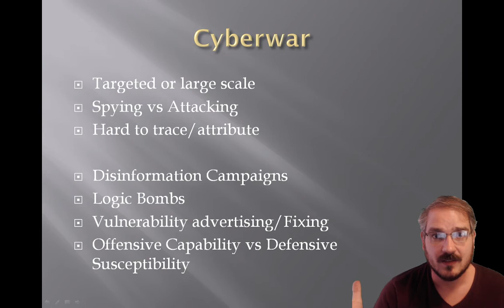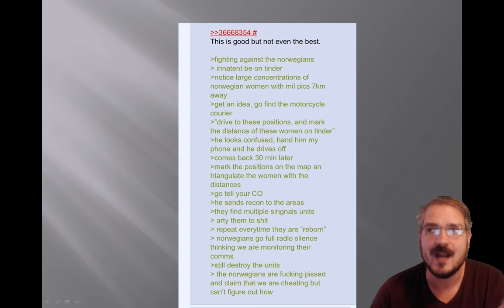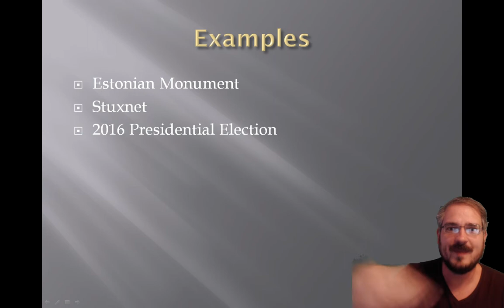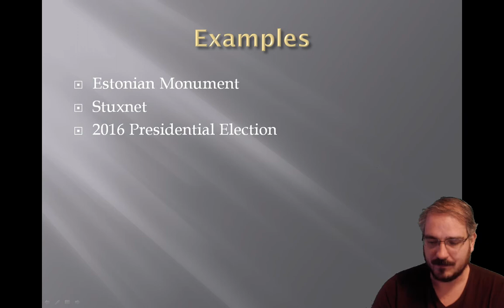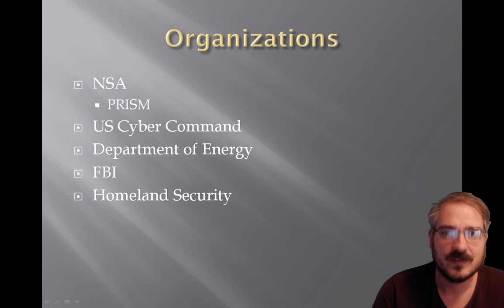Cybercrime, 10.2: Cyberwar